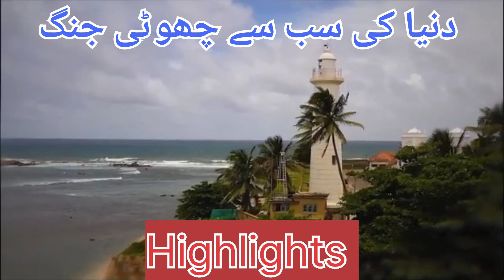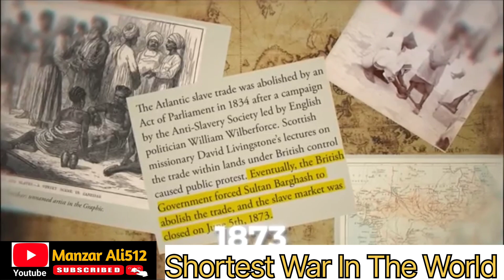Shortest War In The World || چالیس منٹ کی سب سے چھوٹی جنگ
This video will give you information about shortest War In The World. This war was happened in the Africa . The name of war is Anglo Zanzibar. It is the shortest War in the world. The time of war is 40 minutes.